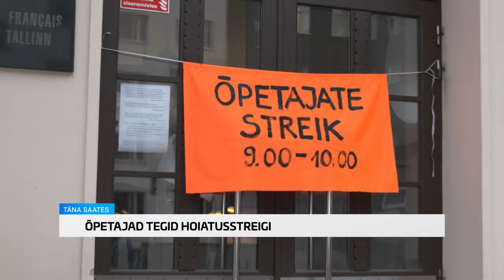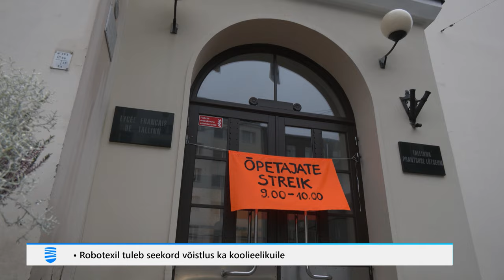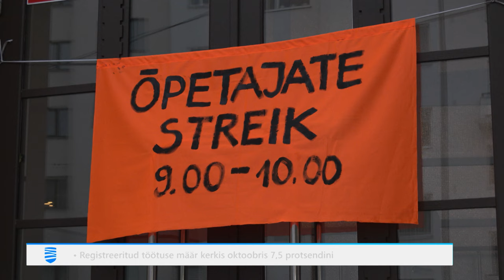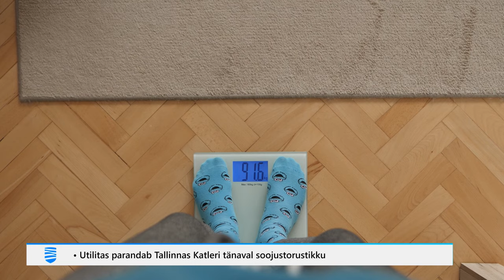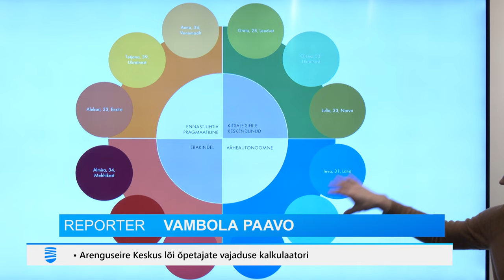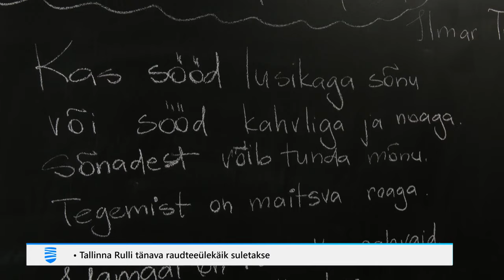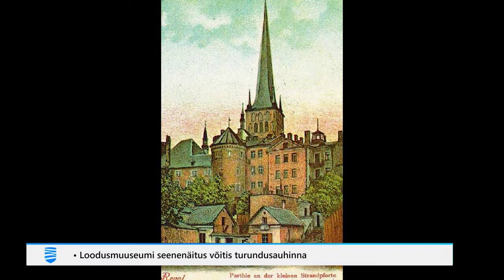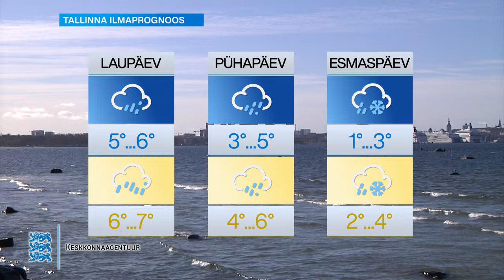10.11.2023 - Tallinna Uudised